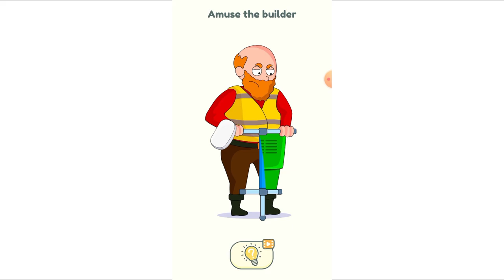DOP 2: Delete One Part – Solving the Toughest Puzzles! | Gaming Space 360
Welcome to Gaming Space 360! In this video, I take on some of the toughest puzzles in DOP 2: Delete One Part, showing you step-by-step solutions to crack the hardest levels. Watch as I navigate each challenging puzzle, sharing tips and tricks along the way to help you solve even the trickiest parts of the game. Perfect for fans of brain-teasers and puzzle games looking to level up their gameplay! Enjoy the puzzle-solving adventure!